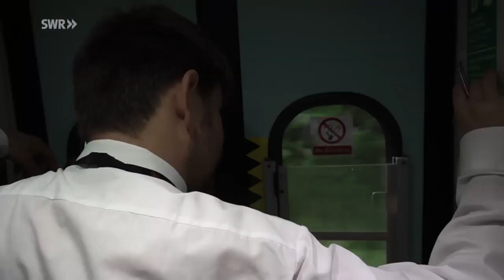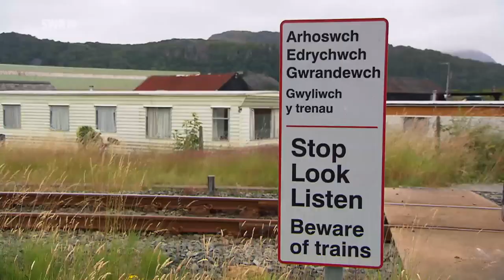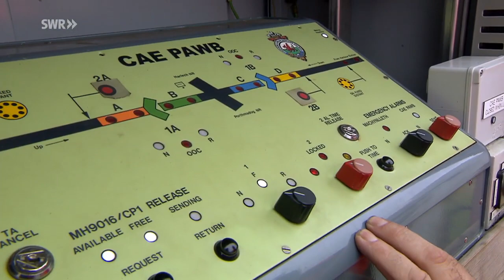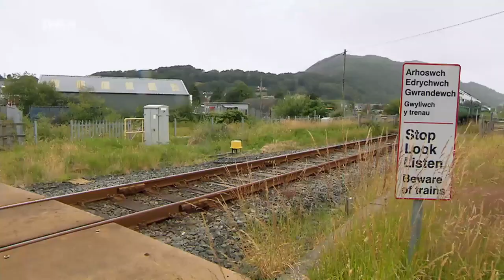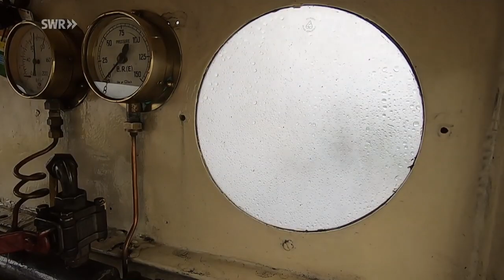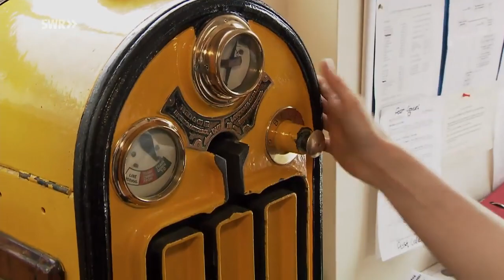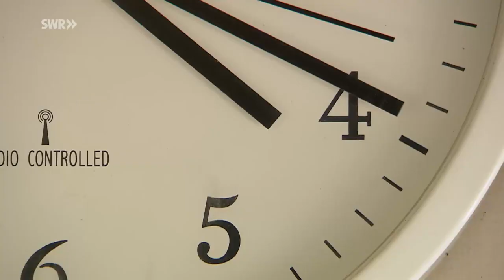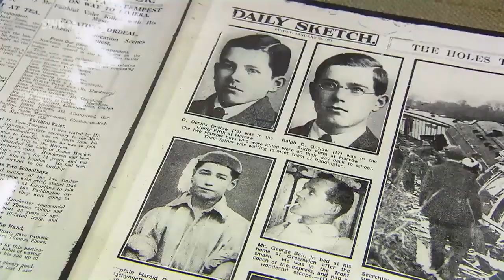Cambrian Coast, Welsh Highland, Fairbourne and Talyllyn Railways (English subtitles/German)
A program from the series Eisenbahn Romantik